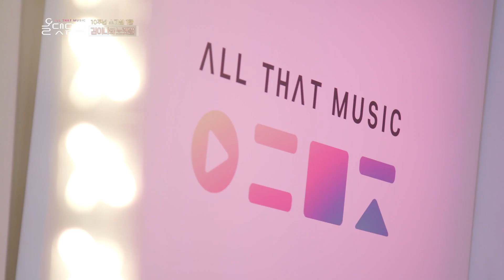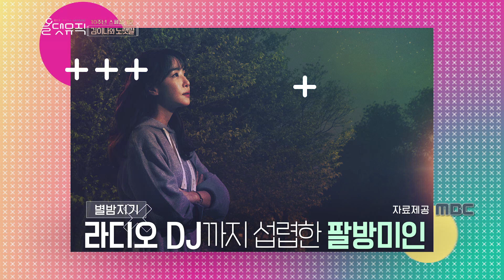[올댓뮤직X김이나] 올댓뮤직 10주년 스페셜! 작사가 김이나와 함께하는 노랫말 이야기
올댓뮤직 10주년 스페셜
작사가 김이나와 함께하는 노랫말 이야기 ①
올댓뮤직 10주년 스페셜! 작사가 김이나와 함께하는 노랫말 이야기

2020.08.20 (목) 밤 24시 10분
[올댓뮤직 10주년 스페셜] 작사가 김이나 편